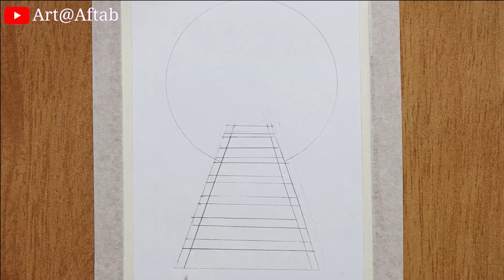Alone Girl Going to space Drawing / Oil pastel Drawing For Beginners / Galaxy Drawing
Have fun !!!

1. DOMS Oil pastels ( 50 shade )
2. DOMS Oil pastels ( 25 shade )
Tissue Paper
Masking tape
10B Pencil
White Glass marking pencil
White Gel Pen
White Correction pen

Canon 200d
Canon 6d
Ring Light
Side Lights

drawing drawing
drawing with oil pastels Easy painting